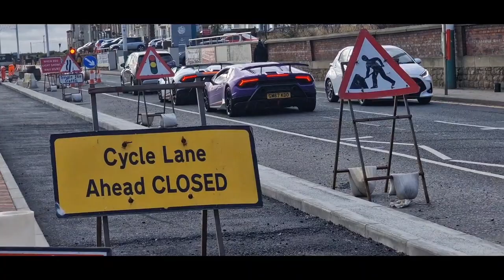a stormy walk along the seaburn seafront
can't do any strenuous walks because of a health issue so for my next few uploads il be do some walking showing of the north east of England, today me and Andrea took a walk along a windswept seaburn near Sunderland and south shields